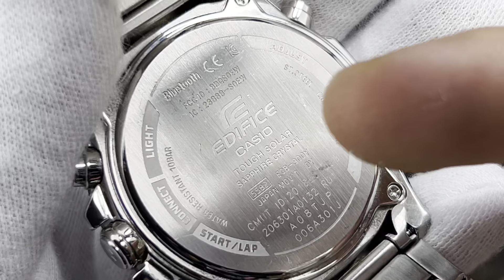Casio Edifice ECB-900YDB-1AJF hàng lướt đẹp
Link sản phẩm trong video:
ĐỒNG HỒ QUANG LÂM - Nói Thật, Giá thấp.
👉 Địa chỉ: 57 Ô Chợ Dừa, phường Ô Chợ Dừa, quận Đống Đa, thành phố Hà Nội